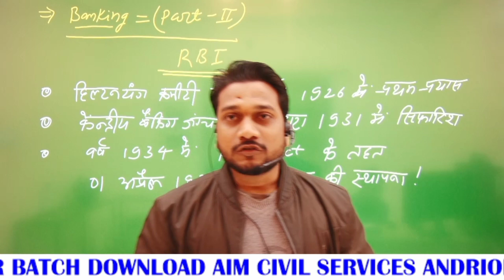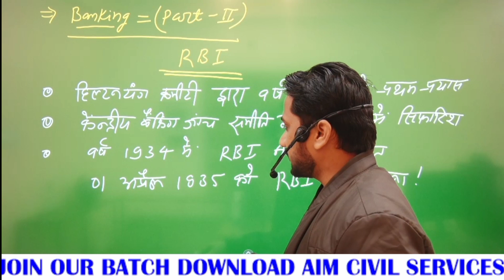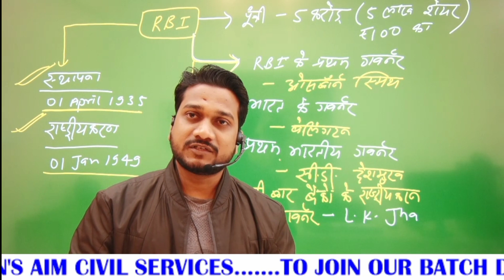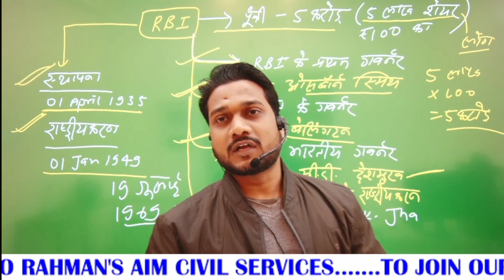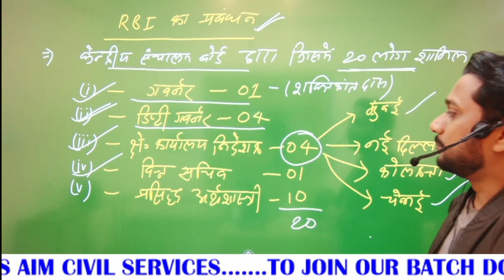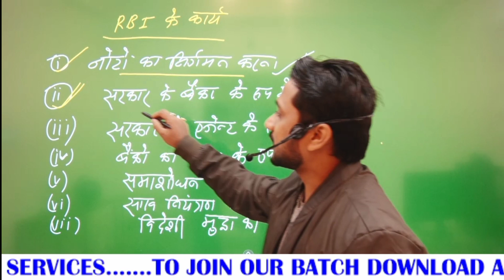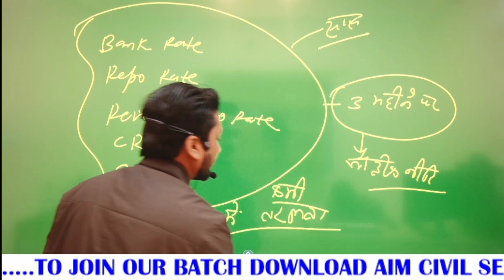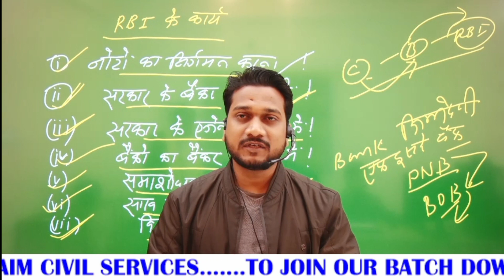BANKING [PART 2] ( KUMAR PRAVEEN) [ORG MUNNA SOR]| Rahman's Aim Civil Services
बिहार पुलिस Countable के लिए अभी Download करे Rahman Sir Live Classes अभी डाउनलोड करे Rahman Sir Live Classes App
1. अभी डाउनलोड करे..Rahman Sir Live Classes App